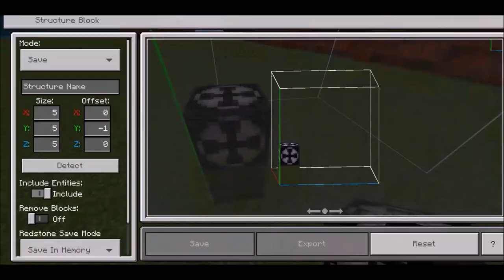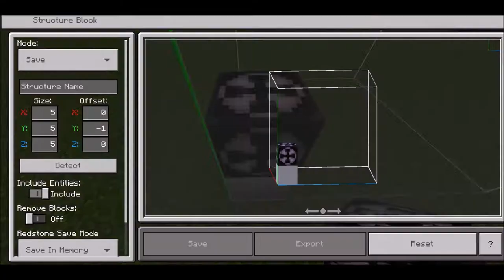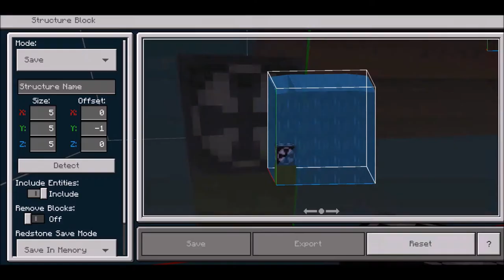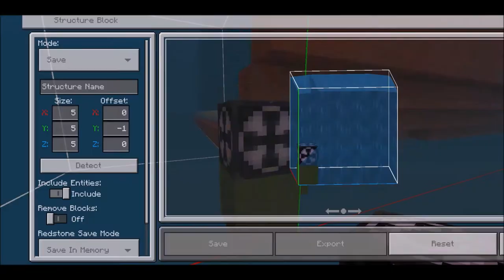Building a Minecraft ship | Part 2 | Bow Thrusters, Moving to the Water